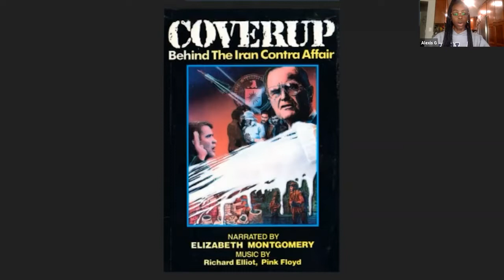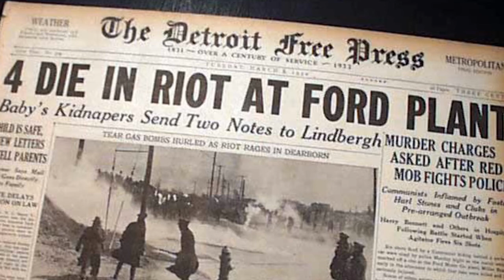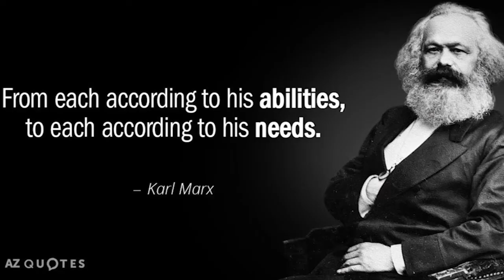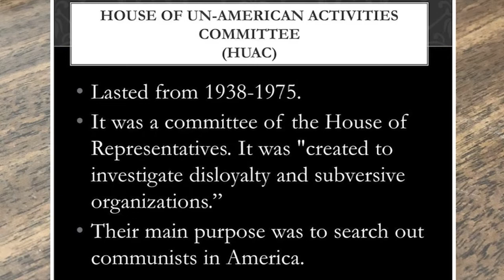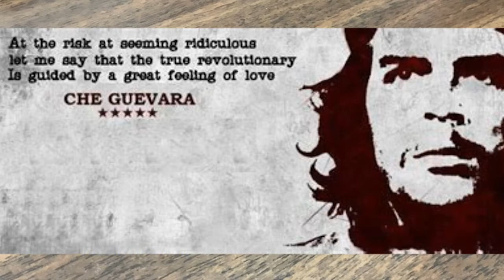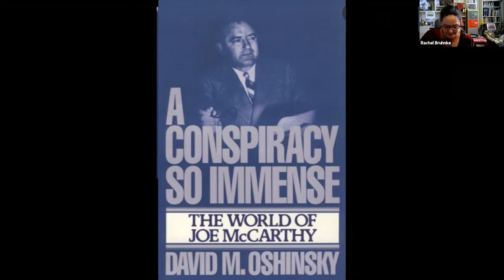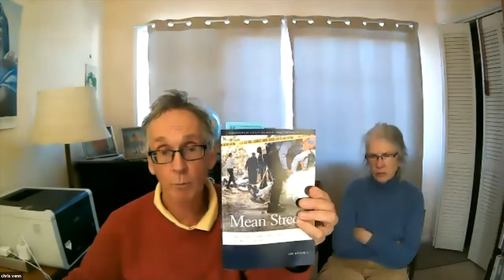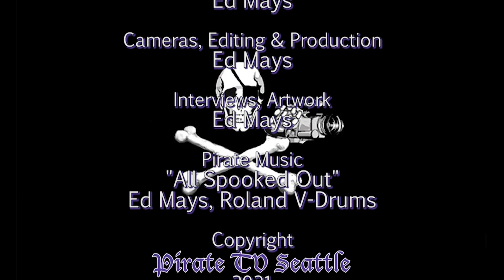Cold War Truth Commission part 4: How the American People Lost the Cold War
The Cold War Truth Commission exposes U.S. illegal and immoral actions in the name of Anti-communism at home and abroad. And shows how today's pervasive violence and injustice-both at home and abroad-is intimately tied up to the perpetration of the Cold War. Without truth about the U.S. Cold War, there can be no true Reconciliation for our times.

This week, the fourth installment- How the American People Lost the Cold War, features:
*Alexis Green, founder, A.J.G. Books reading from Mumia Abul-Jamal
& Stephen Vittoria, “Citizens’ Commission to Investigate the FBI”
Susan Gossman, long time peace and Justice activist, talks about the persecution of her family during the McCarthy era.
Gregory Godels, author at MLToday - Marxism-Leninism Today
The Electronic Journal of Marxist-Leninist Thought
*Richard Moser,
history professor, labor organizer, author of the essay, "The New Academic Labor System, Corporatization, and the Renewal of Academic Citizenship", and author of the book, “The New Winter Soldiers: GI and Veteran Dissent During the Vietnam Era.”
*Mickey Huff cochair of the history department at Diablo Valley College, current director of Project Censored, cohost of The Project Censored Show on KPFA, and author of ”United States of Distraction: Media Manipulation in Post-Truth America (And What We Can Do About It)” and
Chris Venn, peace and justice and housing activist, founder of the San Pedro Neighbors for Peace and Justice
The program hosts are Rachel Bruhnke of Witness For Peace Southwest and Frank Dorrel of ADDICTED To WAR.
Endorsers: CODEPINK, WORLD BEYOND WAR, ROOTSACTION, KPFK 90.7 FM Radio, Veterans For Peace, CovertAction Magazine, Media Freedom Foundation, Project Censored, PeaceWorkers, Global Network Against Weapons and Nuclear Power In Space, School of The Americas Watch, Harriet Tubman Center For Social Justice, Anti-Racist Action, COVID-19 Global Solidarity Coalition, Women Against Military Madness & ADDICTED To WAR
Thanks to Witness For Peace Southwest, CODEPINK & Addicted To War. Recorded March 21st 2021